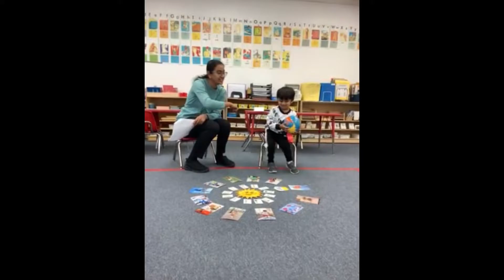Arya Vakkalagadda 3rd Birthday